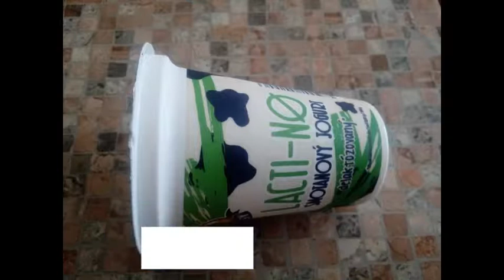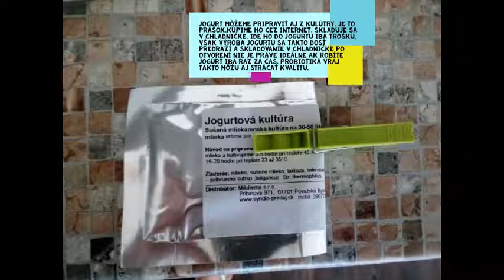Domáci jogurt doma ľahko a rýchlo * recept (jogurt bez laktózy, jogurtové kultúry)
Pozrite si tiež moje ďalšie videá